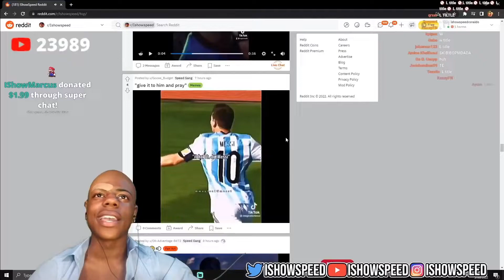SPEED SAYS NARUTO IS MID